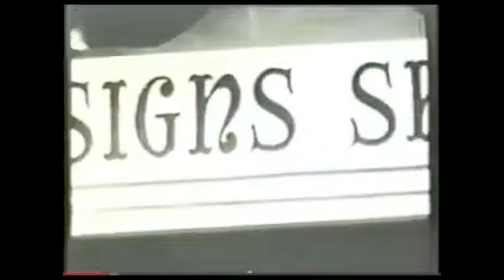A A Allen Binding And Loosing.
A A Allen preaches: Binding And Loosing. Full sermon & Miracle Service. God manifests signs, wonders and miracles.

A lot more A A Allen TV programs coming. Don't miss any.

Complete Allen Miracles Today Television Program.
Allen preaches the Word of God, prays for the sick and demon oppressed. Signs, wonders, marvels and miracles as they happened in the prayer and healing lines. All the glory to Jesus Christ!!